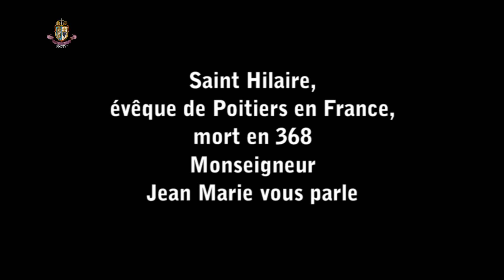St Hilaire, évêque de Poitiers France, + 368 – Son Excellence Monseigneur Jean Marie +snd vous parle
En savoir plus ? Connectez-vous à :
Vous assurant de notre prière.
Vous aimez ? Partagez !
(Voir aussi les liens vers nos autres Sites en bas de la description ; ou cliquer sur les icones en haut à droite, sur la bannière de cette chaîne YouTube).